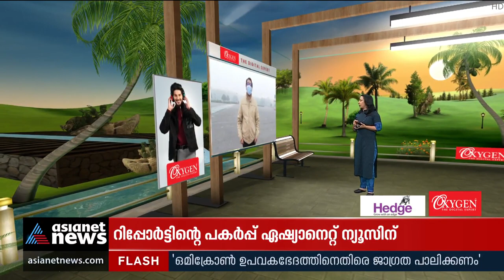പെഗാസസ് ചാര സോഫ്റ്റ് വെയർ വാങ്ങിയെന്ന റിപ്പോർട്ട് പാർലമെന്റിനെ ഇന്ന് പ്രക്ഷുബ്ധമാക്കും | Pegasus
പെഗാസസ് ചാര സോഫ്റ്റ് വെയർ വാങ്ങിയെന്ന റിപ്പോർട്ട് പാർലമെന്റിനെ ഇന്ന് പ്രക്ഷുബ്ധമാക്കിയേക്കും. പ്രധാനമന്ത്രി ഇരുസഭകളിലും വിശദീകരണം നൽകണമെന്ന് ആവശ്യം
Pegasus spyware controversy  |  Parliament Session